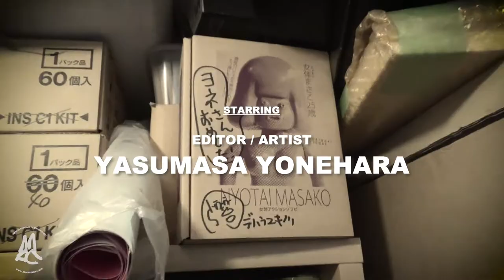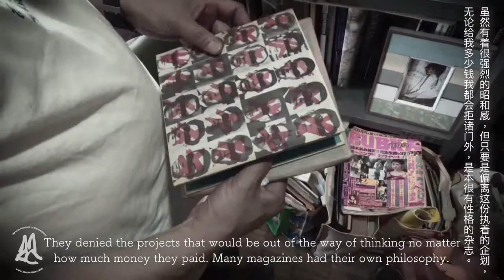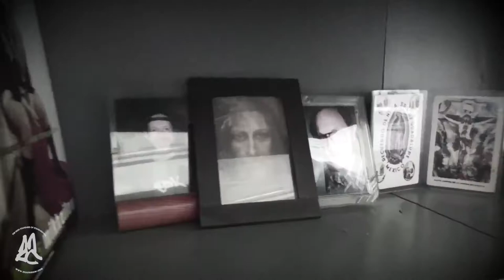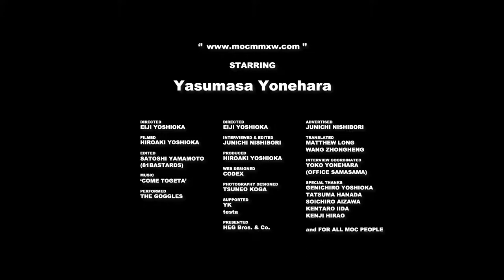moc INTERVIEW | 米原康正 - Yasumasa Yonehara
Interacting daily with more than 2 million fans on China's Twitter, Weibo, He's the man in the cap taking instant camera photos at dope parties all over the world. This is his front but behind the scenes he's an editor. A middle finger up at the mainstream and mindful of the indie soul. Beyond skillfully editing the current era, this man is fixated on An affection for culture and an affection for Japan.

於中國版Twitter 『微博 (Weibo)』上擁有超過200萬名粉絲，頭戴鴨舌帽，手執拍立得為世上一眾潮流教主拍照的男性。旁人看他雖然如此，內裡的他其實是個編輯。對主流抱著不屑的態度的同時，又不忘骨子裡那份熱愛Indie的靈魂。這個巧妙地編輯著當下世代的男人眼內凝視著的，是對文化的愛，對日本的愛。

中国版Twitter『微博 (Weibo)』では200万人を超えるファンと日々交流を続け、世界中のDOPEなパーティーでチェキを使い写真を撮るキャップの男。これを表とするのであれば、裏は編集者。メジャーに中指を立て続け、インディー魂を忘れない。時代を巧みにエディットする男がその先に見つめるものは、文化に対する愛情、そして日本に対する愛情。